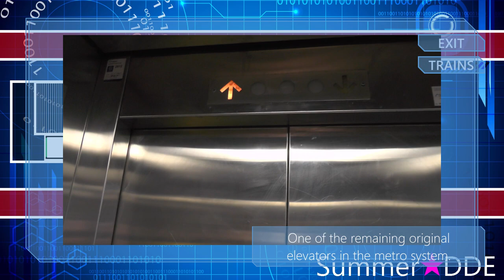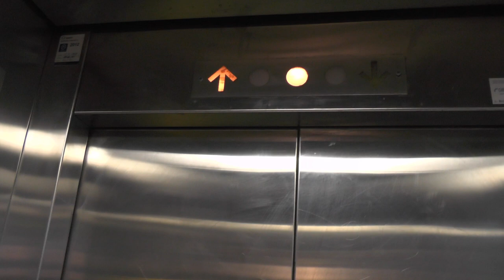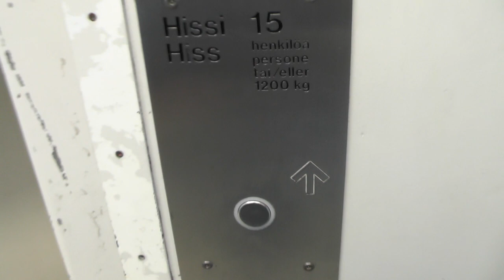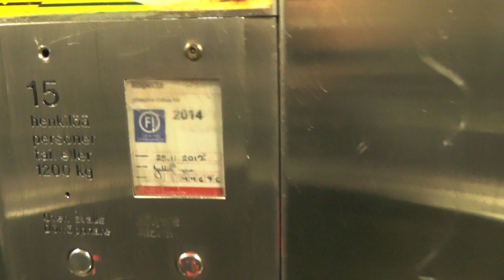[HD 60FPS] 2x 1982 KONE Hydraulic elevators @ Herttoniemi Metro Station, Helsinki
#1 - 1982 KONE Hydraulic elevator H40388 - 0:22
#2 - 1982 KONE Hydraulic elevator H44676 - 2:05
If you want to watch the 4K video, it is published at the same time as this one and is available

Location: Herttoniemi Metro Station, Helsinki FINLAND
Adress: Hertonäs Metrostation, Helsingfors FINLAND
Date of recording: 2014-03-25 with Panasonic HC-V720!